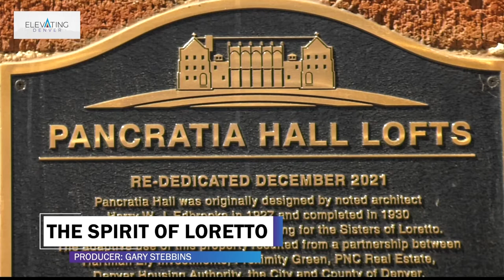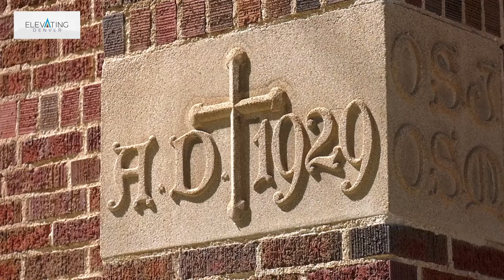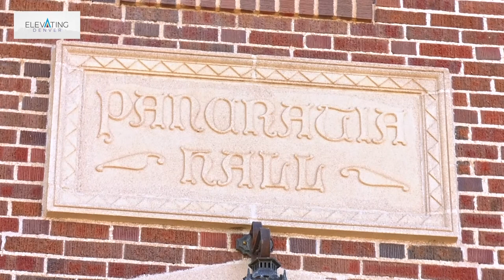Elevating Denver: The Spirt of Loretto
72 brand new affordable units recently opened on the historic Loretto Heights campus. Repurposing the former dormitory that once housed the Sisters of Loretto, the Pancratia Hall lofts capture the charm and character of this long standing structure. The units range from studio to 4 bedroom and can all be had from 30-80% of the Area Median Income.

These units are just the start of what will once again be a vibrant community, and a key part of providing affordable housing in Denver.